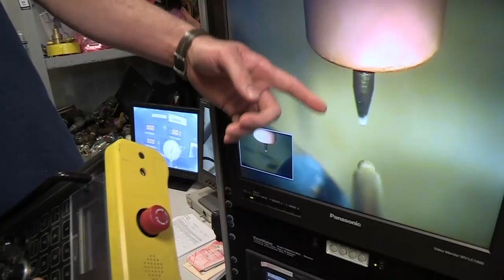Delivering the Nuclear Promise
NEI Chief Operating Officer Maria Korsnick talks about how the nuclear energy industry is advancing safety, reliability and economic performance. The goal is to find 30% improvement by 2018.